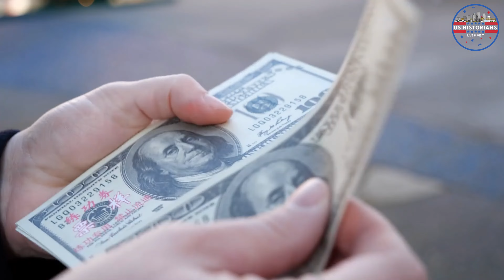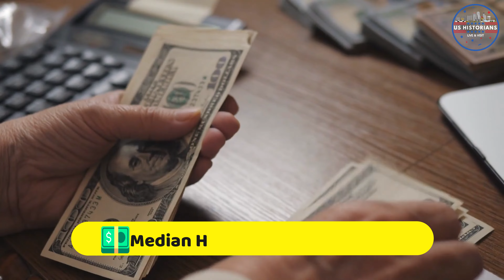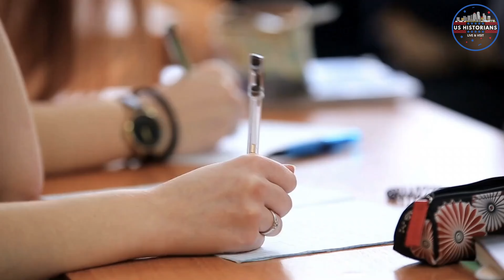10 Best Small Towns to Live in the United States 2024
Plan Your Move Today! 10 Best Small Towns in America to Live Happily
Welcome to a journey of discovery! In this video, we'll unveil the 10 best small towns in America to live and thrive. From picturesque landscapes to tight-knit communities, these towns offer the perfect blend of serenity and opportunity. Join us as we explore what makes these hidden gems so special. Don't miss out on the chance to find your dream hometown!

00:00 Intro
00:32 🎥 10: St. Augustine, Florida
02:14 🎥 9: Winslow, Arizona
03:53 🎥 8: Elmira, New York
04:54 🎥 7: Sheridan, Wyoming
06:37 🎥 6: Cape May, New Jersey
08:28 🎥 5: Stowe, Vermont
09:43 🎥 4: Holland, Michigan
11:31 🎥 3: Whitefish, Montana
13:04 🎥 2: Telluride, Colorado
14:23 🎥 1: Kennebunkport, Maine
15:40 Outro

Music Used
Gently, Onwards - ELPHNT